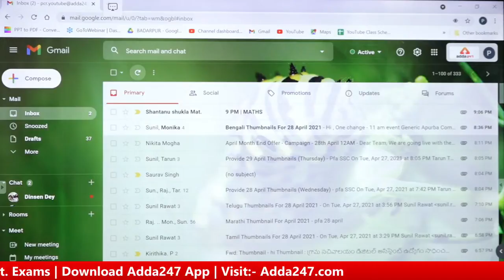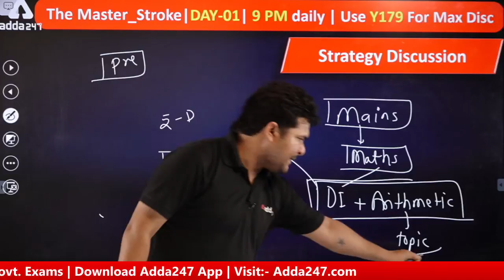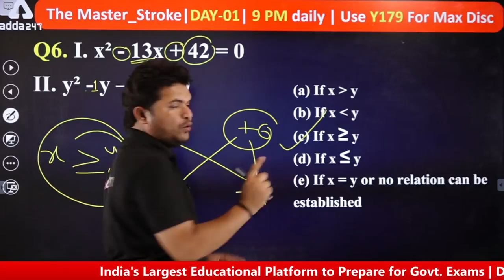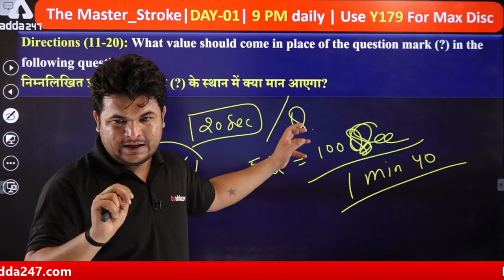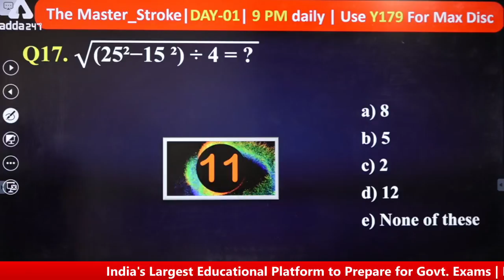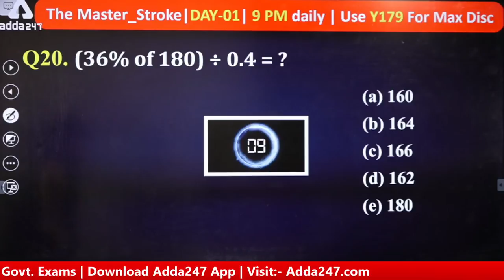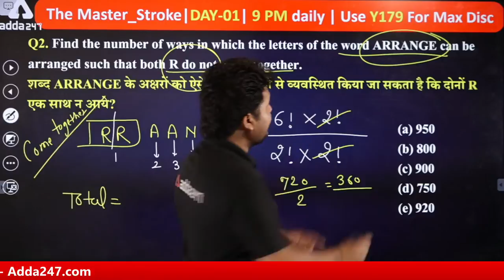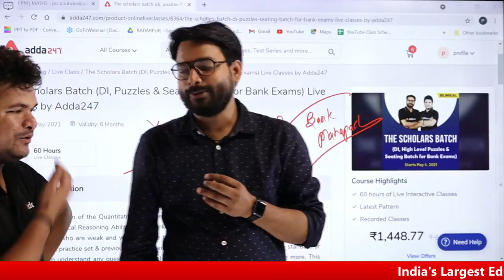SBI Clerk Maths 45 Days Crash Course 2021 | Day 1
SBI Clerk 2021 Preparation : SBI Clerk Maths 45 Days Crash Course | Day 1

Daksh 7.O Math Foundation Batch for All Banking Exams | Bilingual | Live Classes By Adda247

DI Cracker 3.0 for All Banking Exams | Bilingual Live Classes By Adda247

Special Paid Batches For You:-

ESIC UDC Prelims 2021 Complete Live class Batch | Bilingual Live Classes by Adda247

Celebrating 14678+ Selections in 2020 Exams

Adda247 New Live Classes Schedule:
07:00 AM - Current Affairs 2021
08:00 AM - The Hindu Editorial Vocabulary
09:00 AM -SBI CLERK 2021 Master Stroke Maths
10:00 AM  - SBI CLERK 2021 Master Stroke English
11:00 AM  - SBI CLERK 2021 Master Stroke Reasoning
12:00 PM -  General Awareness Important Facts
01:00 PM -  FCI AGM GA/GS
02:00 PM -  UPSC EPFO Accounting
03:00 PM -  FCI AGM Agriculture Technology
04:30 PM -  Spoken English
05:00 PM -  UPSC EPFO English
06:30 PM -  JAIIB Video Lecture
07:00 PM - JAIIB/DBF Video Lectures
07:00 PM - SBI Clerk 2021 Reasoning
08:00 PM - SBI Clerk 2021 English
09:00 PM - SBI Clerk 2021 Maths